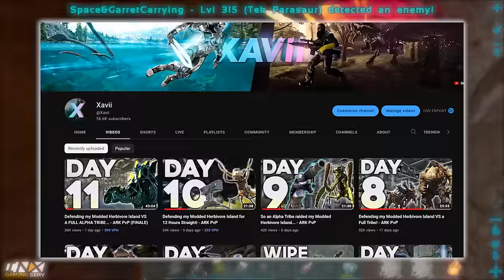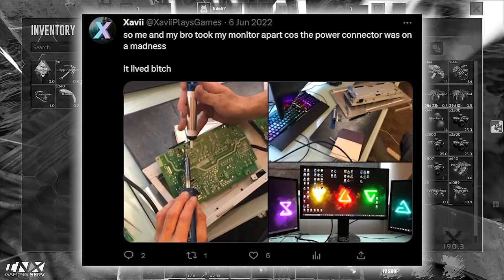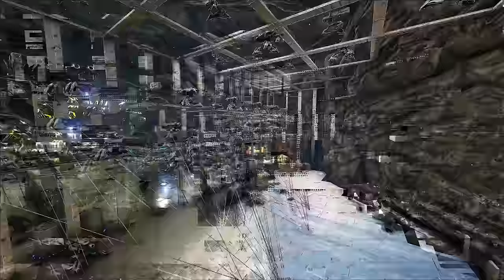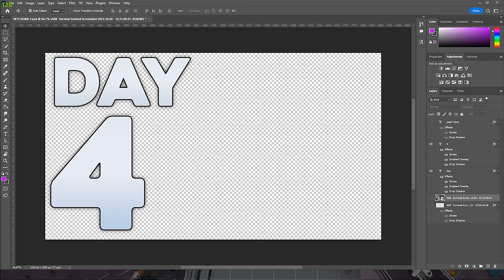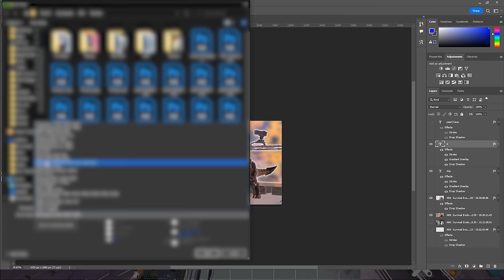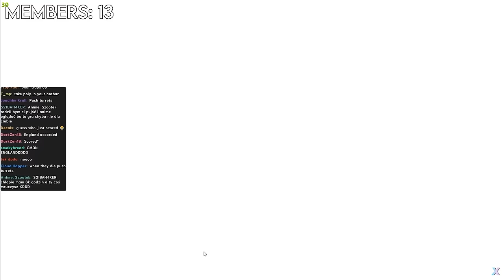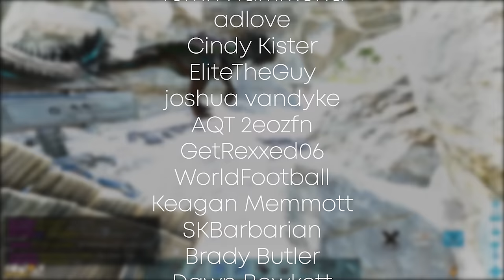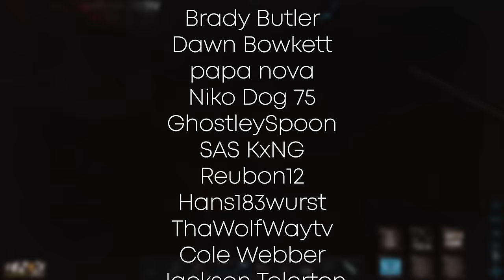How a 20,000 Hour Tribe Survived 1000 Days in Lava Cave! - A Full ARK Wipe Story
In this ARK: Survival Evolved Supercut Movie style video, me and my tribe take on the freshly wiped INX Steam ARK PvP servers and survive 1000 days in a modded Island Lava Cave! We go through countless raids, defenses and adventures on our journey through ARK, so I hope you enjoy this Full ARK Wipe Story!